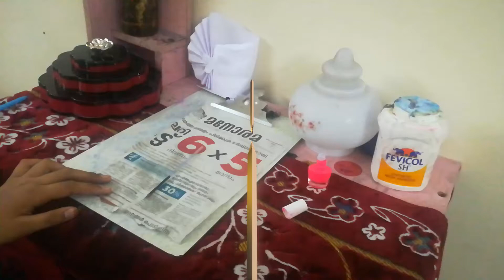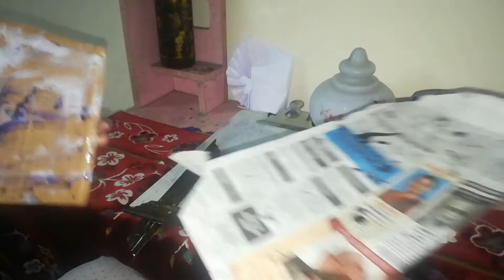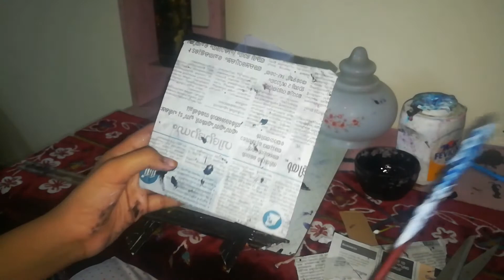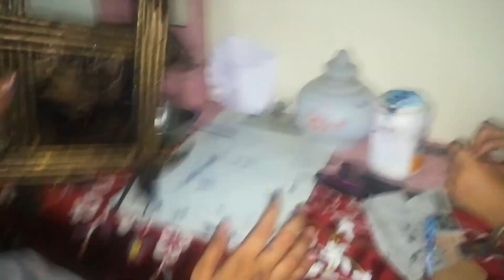A EASY BEAUTIFUL NEWS PAPER PHOTO FRAME